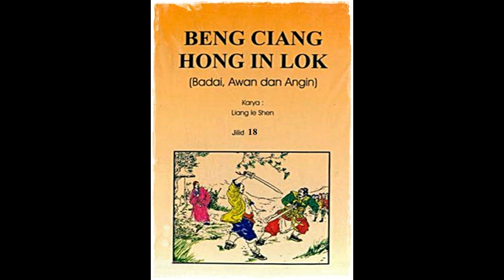Seri Cerita Silat Badai, Awan, Angin Jilid 18